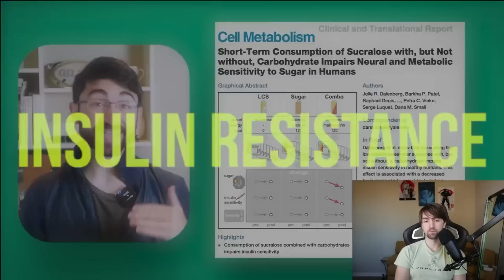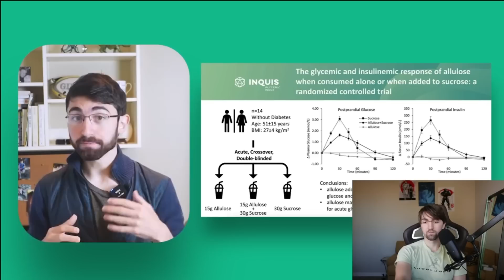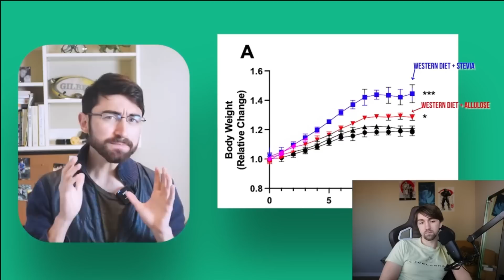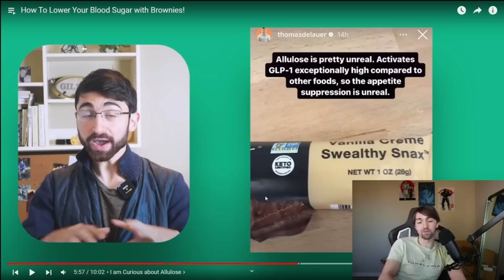Sugarless brownie is safe?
It's interesting, I do like that he does seem to be interested in this, although I think there will be some side effects eventually since it acts similar to Ozempic from what I understand, it does seem better than the current alternatives though no doubt, especially in the modern era since elevating leptin is necessary to prevent insane hunger cravings which lead to more insulin spiking food consumed.

Music in the video:

Intro: Offshane – Cabalerro
▶️ Artist: Ofshane
▶️ Title: Caballero
▶️ Genre: Pop
▶️ Mood: Romantic
▶️ Album: Sad